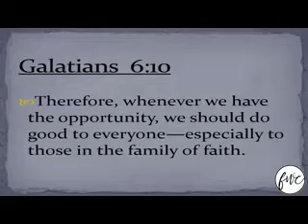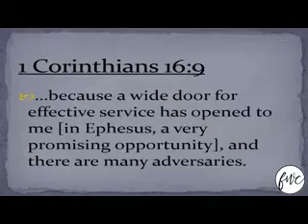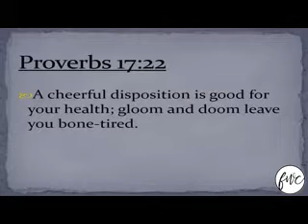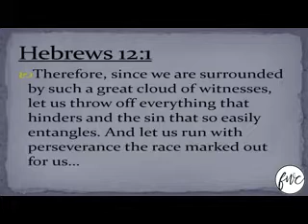Opportunity Knocks (4-25-21)